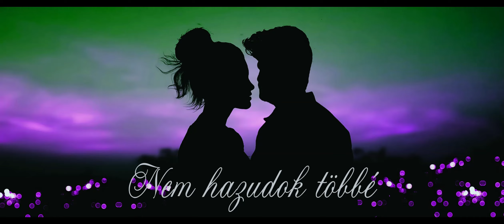Pufis - Nem hazudok többé /Official Music 2024/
Szöveg:Pufis,
Felvétel, Mix Master: StreetMusic Productions

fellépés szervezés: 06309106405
kövessetek a további oldalakon is :)